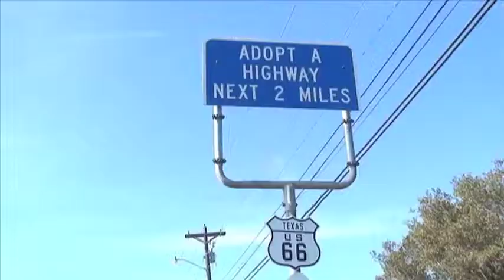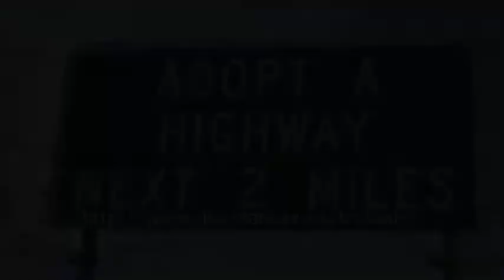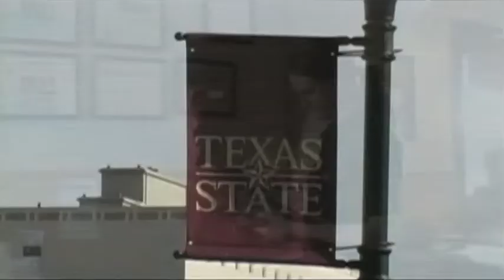Mark Brown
Senior Portfolio